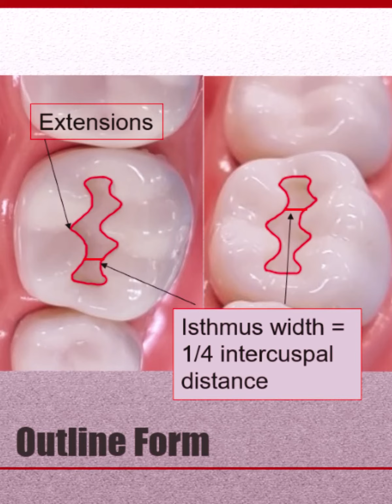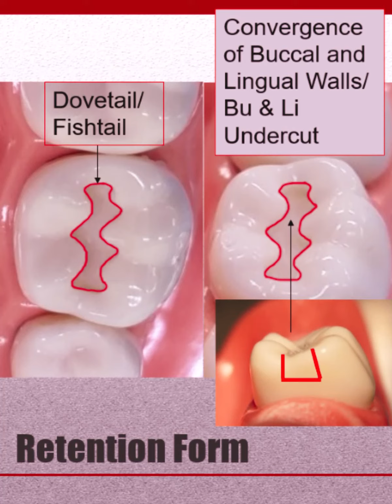Class I Cavity Preparation for Amalgam Restoration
This video demonstrates a conventional Class I cavity preparation to facilitate amalgam restoration on a mandibular first molar typodont.